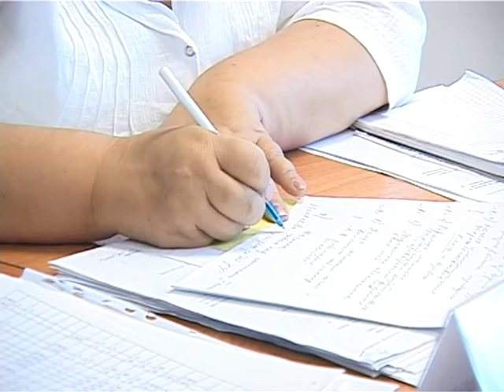В крае провели видео селектор по вопросу не распространения энтеровирусного менингита